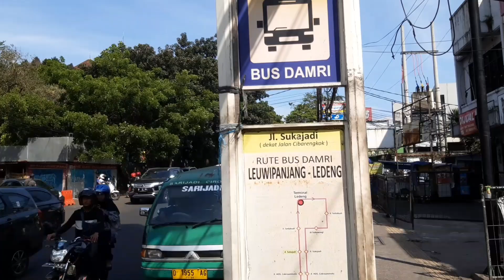DARI JALAN SUKAJADI Ke Depan Pintu Gerbang Masuk MALL PARIS VAN JAVA || Walking Around BANDUNG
FROM JALAN SUKAJADI to the entrance gate of PARIS VAN JAVA MALL || Walking Around BANDUNG.